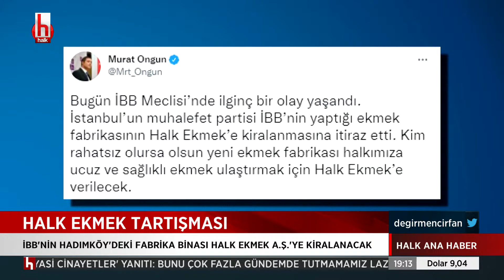AKP'li Tevfik Göksu'ya tepki: Korkmasınlar, paniklemesinler, bu AKP dönemi değil!